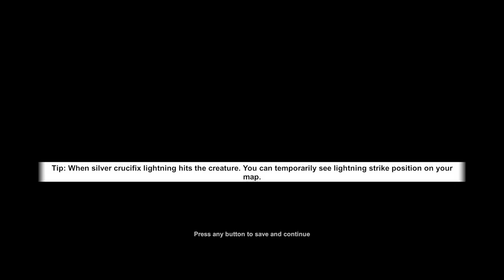Ck2 Surviving As Godwin in 1066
The one true start date of ck2